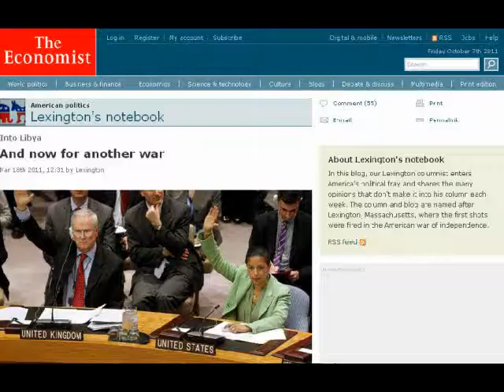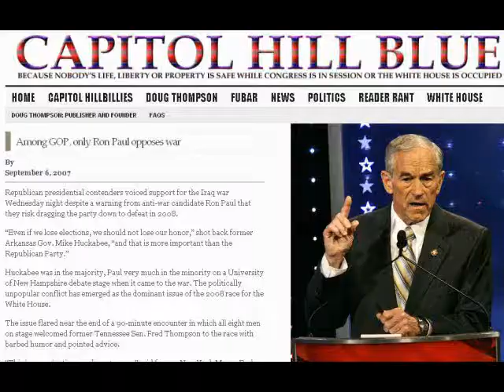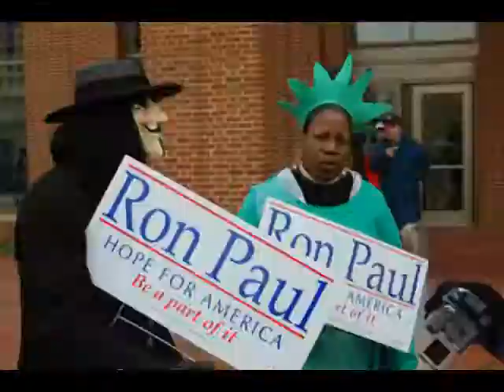Hero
Song: Hero, by Skillet